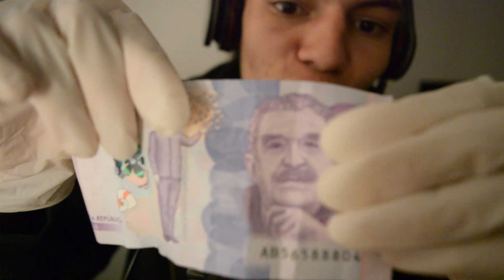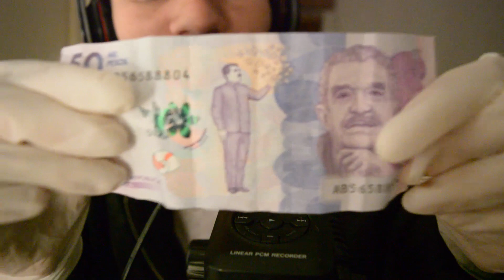ASMR español - SONIDOS que te harán DORMIR 💛 Mol ASMR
ASMR español, asmr. asmr en espñol, asmr para dormir, asmr español dormir
Bienvenidos a este nuevo vídeo de ASMR español. Hoy haré sonidos con brochas, sonidos con guantes y sonidos tocando el micrófono